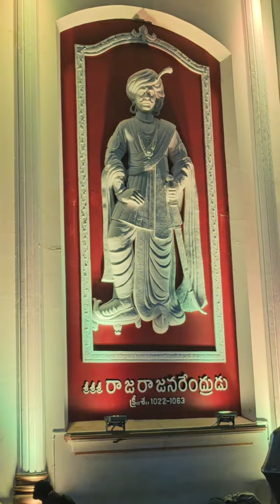👋 Rajahmundry ,train restaurant 😋 please subscribe